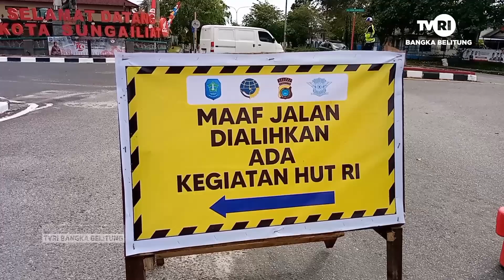SATLANTAS POLRES BANGKA LAKUKAN PENGALIHAN ARUS LALULINTAS